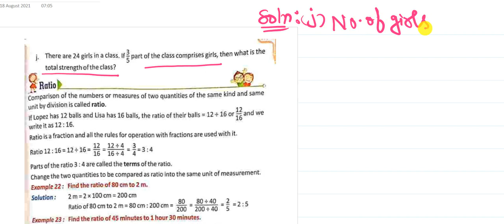Ch 4 Fractions Class 5 Day 6 Ques no 18 d to j | Maths Insider